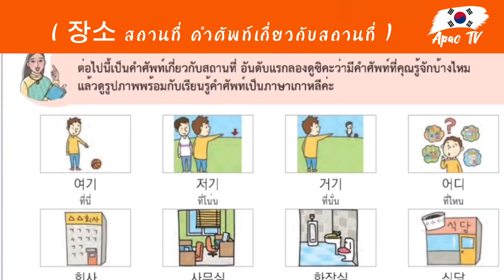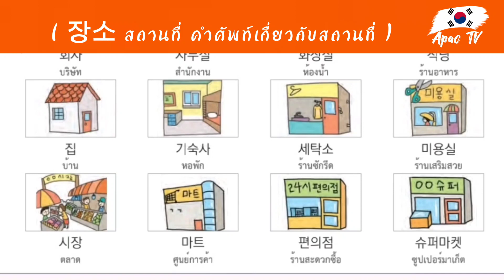คำศัพท์เกาหลี EPS ( 장소 สถานที่ คำศัพท์เกี่ยวกับสถานที่ ) EP.64